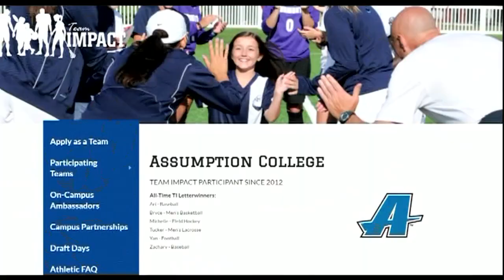Donny B. Fit - Ari Schultz